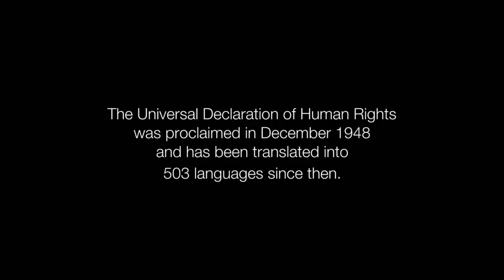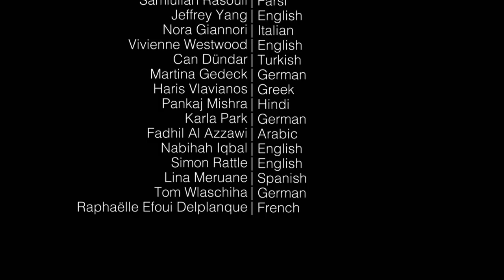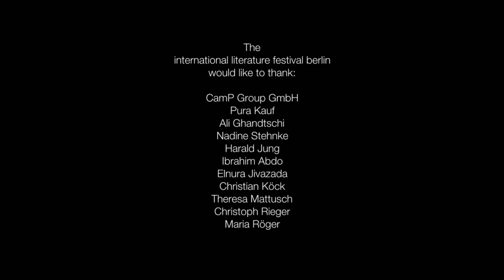WHAT MATTERS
30 international writers, artists and students commemorate the 30 articles of the Universal Declaration of Human Rights

Article 1: Nina Hoss - German
Article 2: David Grossman  - Hebrew
Article 3: Ai Weiwei - Chinese
Article 4: Patti Smith - English
Article 5: Viktor Yerofeyev - Russian
Article 6: Elnathan John - Hausa
Article 7: Nils Landgren - Swedish
Article 8: Petina Gappah - Sonah
Article 9: Goce Smilevski - Macedonian
Article 10: Herta Müller - Romanian
Article 11: Eva Mattes - German
Article 12: Elfriede Jelinek - German
Article 13: Priya Basil - English
Article 14: David Van Reybrouck - Dutch
Article 15: Wolf Biermann - German
Article 16: Samiullah Rasouli - Dari
Article 17: Jeffrey Yang - English
Article 18: Nora Giannori - Italien
Article 19: Vivienne Westwood - English
Article 20: Can Dündar - Turkish
Article 21: Martina Gedeck - German
Article 22: Haris Vlavianos - Greek
Article 23: Pankaj Mishra - Hindi
Article 24: Karla Park - German
Article 25: Fadhil Al Azzawi -Arabic
Article 26: Nabihah Iqbal - English
Article 27: Simon Rattle - English
Article 28: Lina Meruane - Spanish
Article 29: Tom Wlaschiha - German
Article 30: Raphaëlle Efoui Delplanque - French

This is a project of the international literature festival berlin

Experience literary diversity in the age of globalisation: this is where it's possible. Arabic poets meet American short story writers, South Korean poets encounter their Russian colleagues, South African novelists rub shoulders with a new generation of Albanian writers.